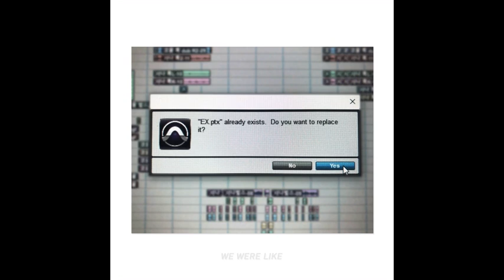[K-POP HIPHOP] 마이티파인 (Mighty Fine) - WE WERE LIKE _아토엔터테인먼트_ATOENT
Artist(아티스트) : 마이티파인 (Mighty Fine)
Album Title(앨범명) :  WE WERE LIKE
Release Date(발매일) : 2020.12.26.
Genre(장르) : HIPHOP

★Music Store★

★ATO Channel ★

Mighty Fine｜WE WERE LIKE

overwrite.

[Credits]
Produced by phrayze
Written by 1060, Coulslaw, Shawna
Mix & Mastered by 1060 at DCT studio
Cover Artwork by Mighty Fine